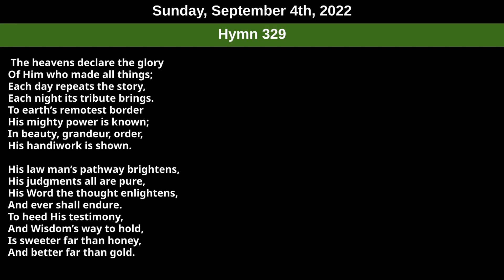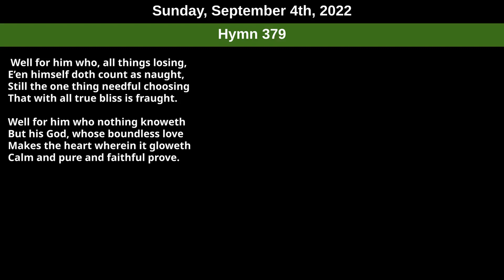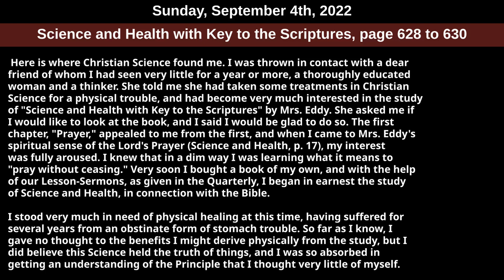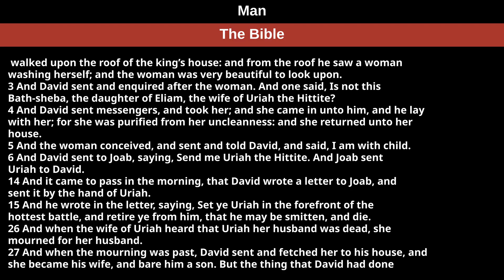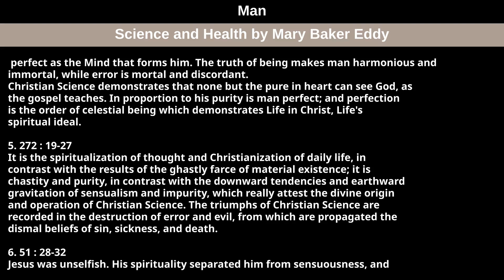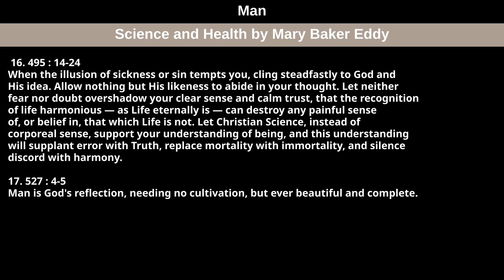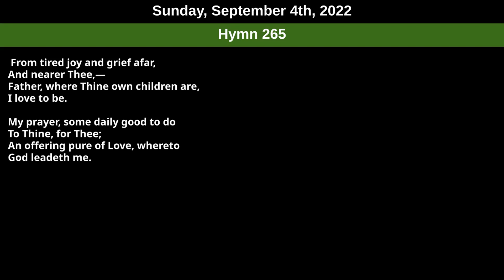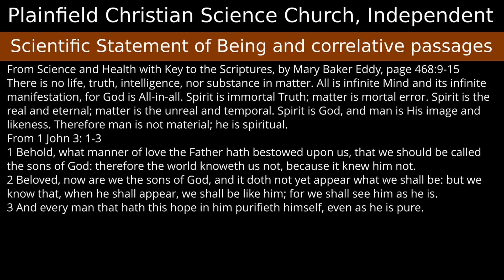Sunday, September 4th, 2022 service — Subject Man